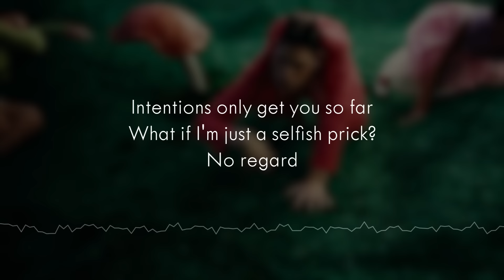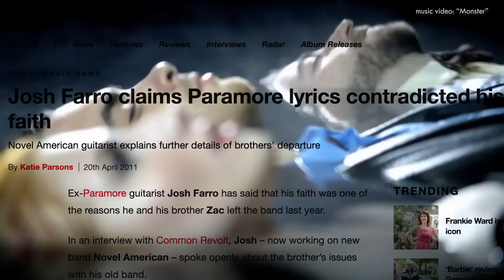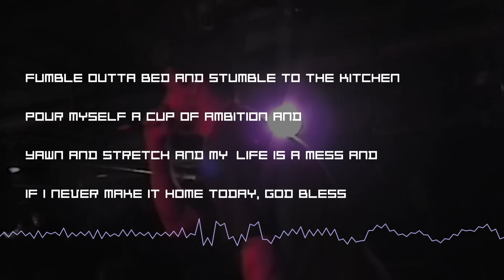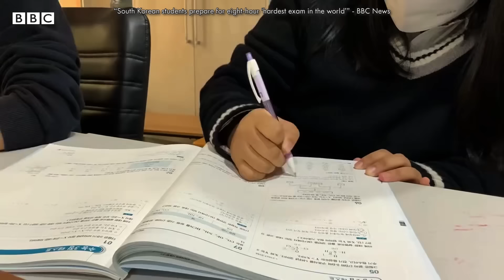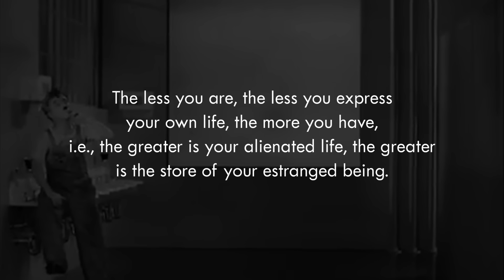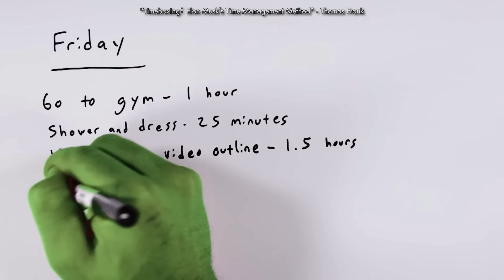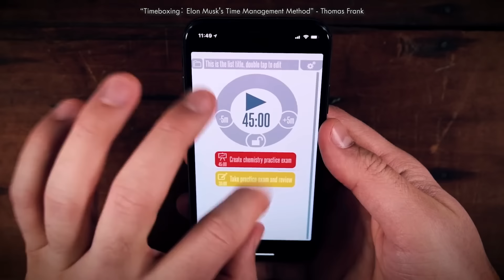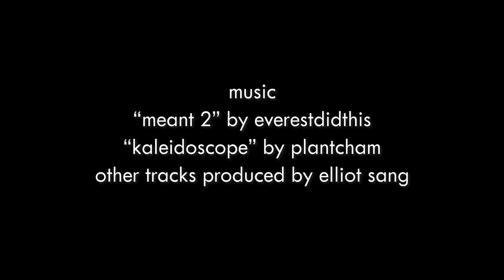Out of Time: The Horrors of Adulthood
and the voice of @ForeignManinaForeignLand

thumbnail artwork: "the drinkers" by francis de erdely

editing by danae o.!

Bibliography

Karl Marx, “Economic and Philosophic Manuscripts of 1844” (published in 1932)

Sam Wolfson (2017). “Paramore: ‘I've wanted to quit this band so many times’”.

Katie Parsons (2011). “Josh Farro claims Paramore lyrics contradicted his faith”.

Nick Robins-Early (2023). “Amazon and Google fund anti-abortion lawmakers through complex shell game”.

Fatema Z. Sumar. (2023). “Why inequality is growing in the US and around the world”.

Alex Traub (2023). “Ted Kaczynski, ‘Unabomber’ Who Attacked Modern Life, Dies at 81”.

Olúfẹ́mi O. Táíwò (2022). “Elite Capture: How the Powerful Took Over Identity Politics (And Everything Else)”

Hans Christian Andersen (1837), “The Emperor's New Clothes” (cover from the Tormont publication)

Clips

Uncredited in video:

“13 Going on 30” (2004)